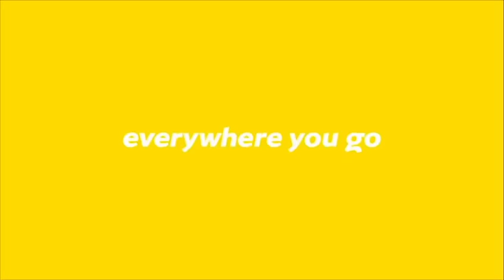Cedric Live Show ft. GNL Zamba.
Cedric has a one on one with the king of lugaflow, a popular and influential hip-hop artist in Uganda, GNL Zamba.